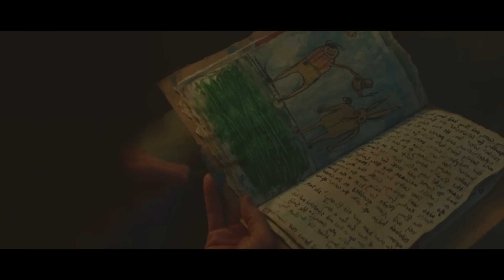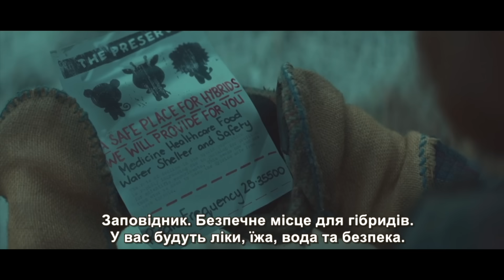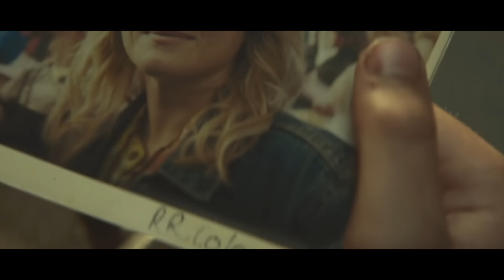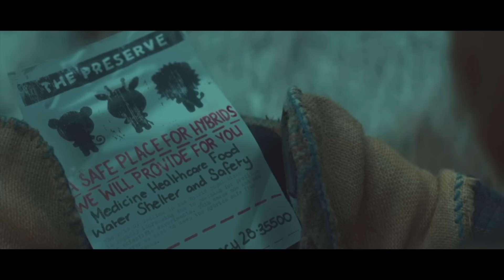Nowa Era! Wszystkie Nowo Narodzone Dzieci Są Hybrydami z Powodu Pandemii